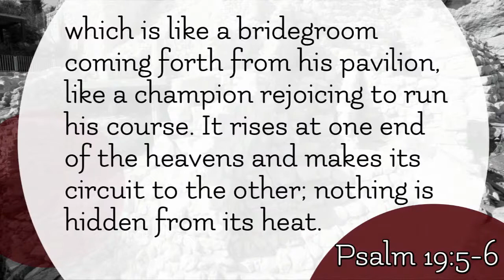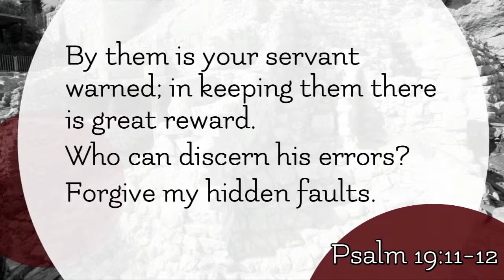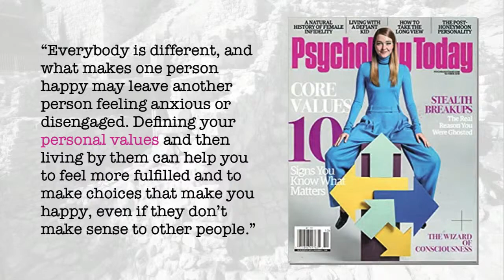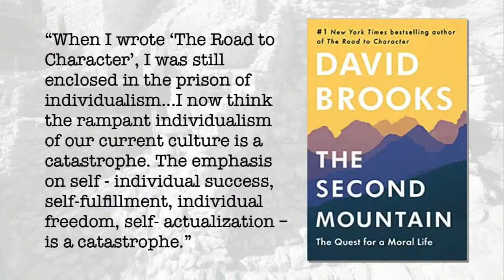Who Needs the Past?, Part 6: "Voyaging Toward Values"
Pastor Anthony Scoma
 9 am